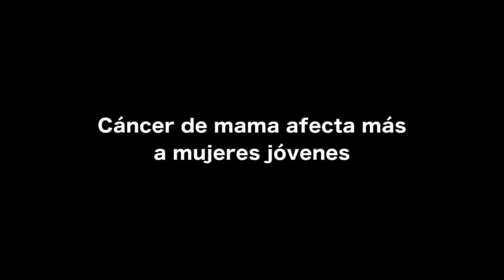En México más mujeres jóvenes con cáncer de mama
En México, el cáncer de mama es la enfermedad más diagnosticada en las mujeres, tan sólo en 2016 se detectaron 23 mil casos, y el 15 por ciento (casi tres mil) corresponde a menores de 40 años, lo que preocupa, pues se trata de una incidencia mucho mayor que en países desarrollados, declaró Liliana Gómez, del Instituto de Investigaciones Biomédicas de la UNAM.